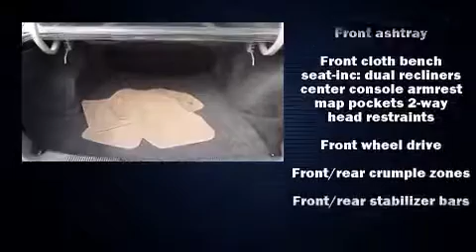2006 Ford Taurus SE in Fort Worth, TX 76116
3451 West Loop 820 S.

The 2006 Ford Taurus. This 4 door sedan has just over 90,000 miles. Smooth gearshifts are achieved thanks to the refined 6 cylinder engine, providing a spirited, yet composed ride and drive. Ford prioritized practicality, efficiency, and style by including: speed sensitive wipers, a trip computer, air conditioning, tilt steering wheel, power windows, remote keyless entry, and much more. Audio features include an AM/FM radio, a cassette player, and 4 speakers, providing excellent sound throughout the cabin. A Carfax history report provides you peace of mind by detailing information related to past owners and service records. You will have a pleasant shopping experience that is fun, informative, and never high pressured. Stop by our dealership or give us a call for more information.